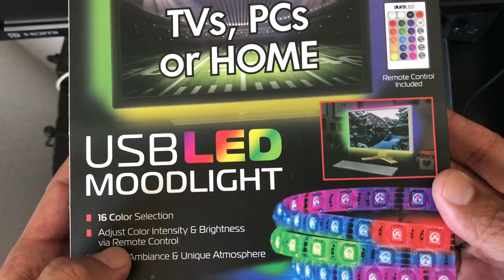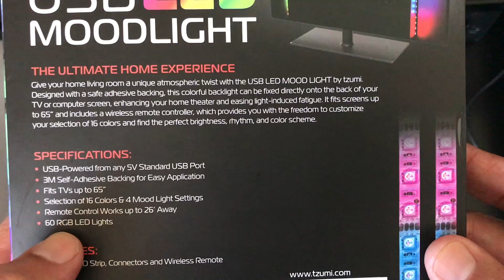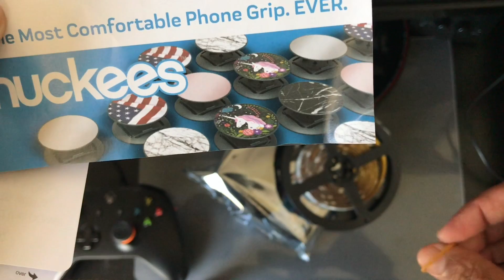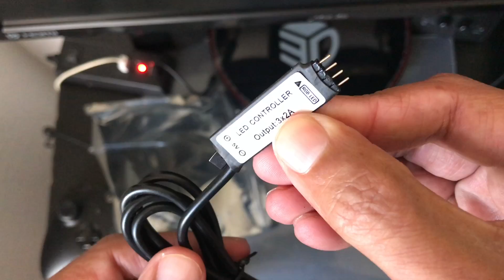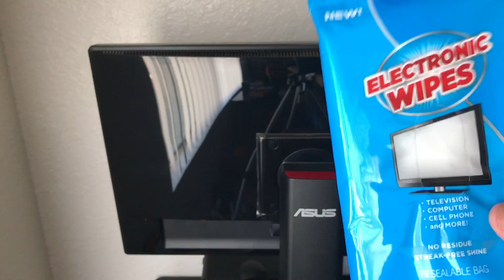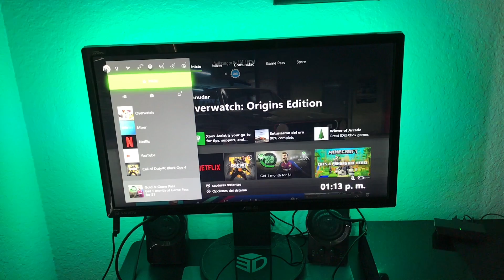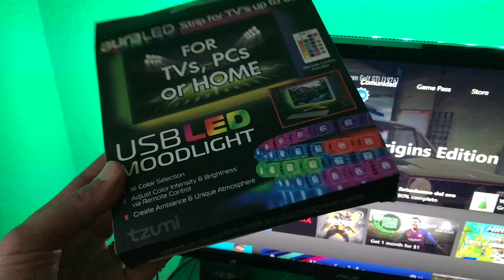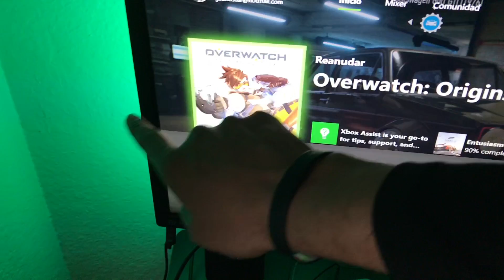Llena De Color Tu Monitor O T.V. Gamer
Tira de luces led Tzumi en Amazon USA